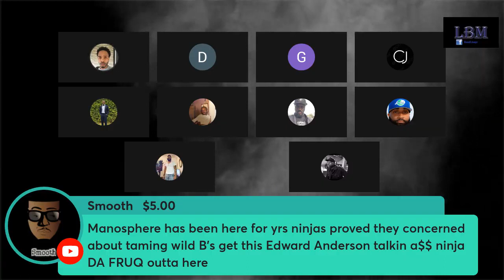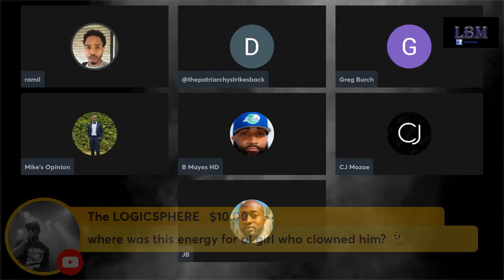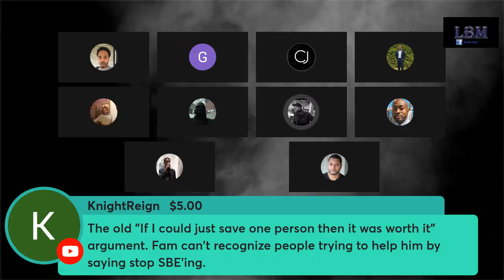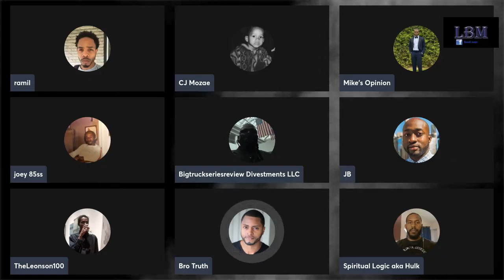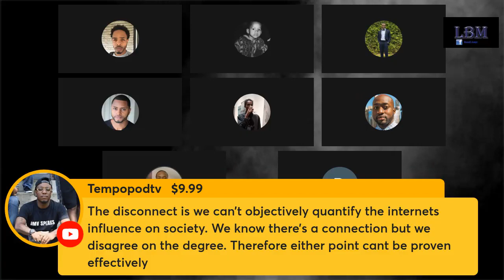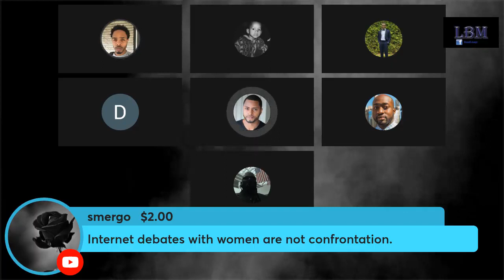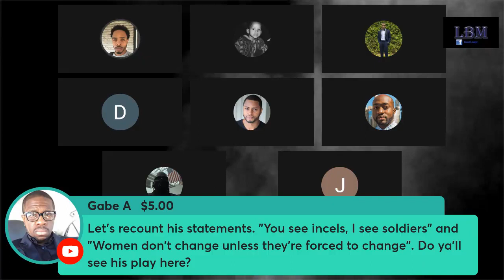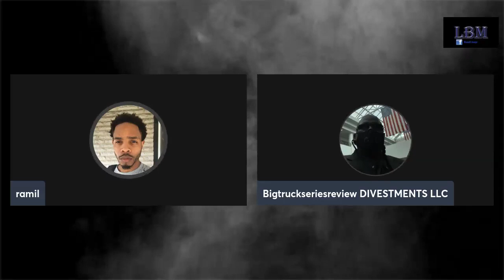The Patriarchy Strikes Back 🆚 Ramil the Radical Platform (Deleted Livestream 7/26/22)